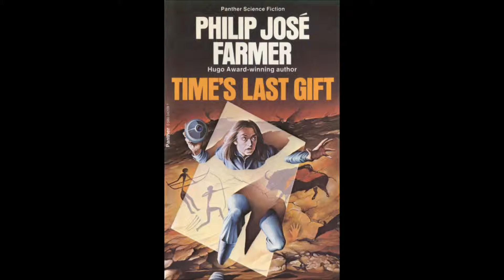Pulp Crazy - Time's Last Gift by Philip Jose Farmer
In this weeks episode I will be discussing a novel written by a pulp writer. Time's Last Gift by Philip Jose Farmer. I tend to call him PJF for short. The novel was first published in 1972, but was later republished in 1977 with additional material.

It was PJF's birthday this past Sunday, he was born on January 26th 1918, he passed away on February 25, 2009 at the age of 91. Time's Last Gift is my favorite PJF novel. It features a time traveling hero that is cut from the pulp hero mold.